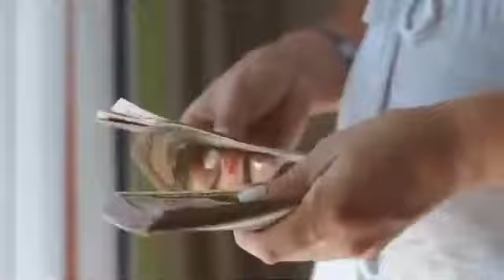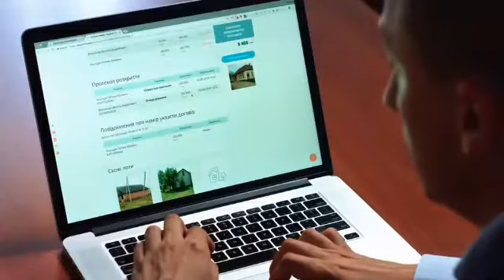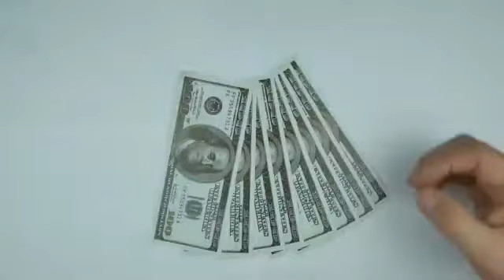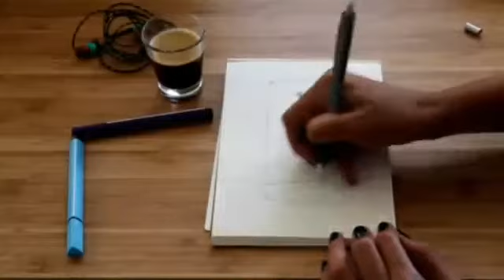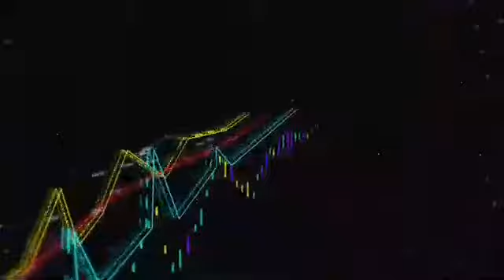Ripple xrp: Vladimir Putin to ban ripple xrp from Russian bank transaction (ripple xrp news today)